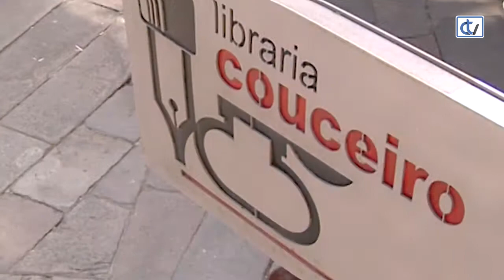Libraría Couceiro: A filla de Vercinxetórix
A libraría Couceiro recomenda para tódolos seguidores de Astérix, 'A filla de Vercinxetórix', outra entrega das aventuras deste “heroe” con textos e debuxos duns novos autores que continúan na liña dos creadores orixinais.